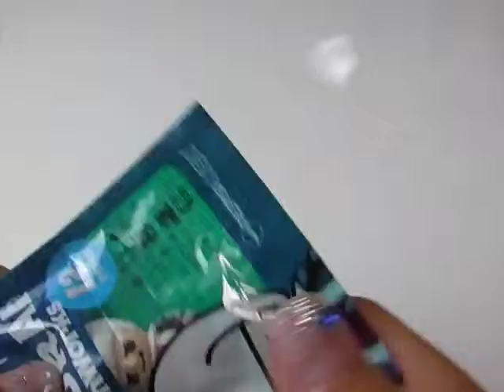上杉謙信 名言 がいい vol.8 ★ 毘沙門天 Youtube 動画が人気！写真画像も PEPSI NEX SAMURAI！武田信玄 女 子孫 プロフィールが話題